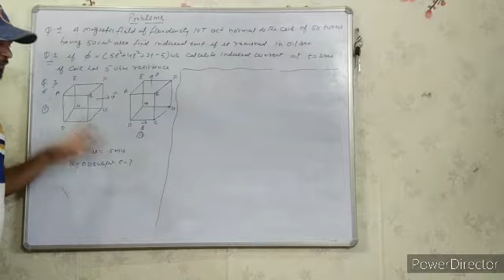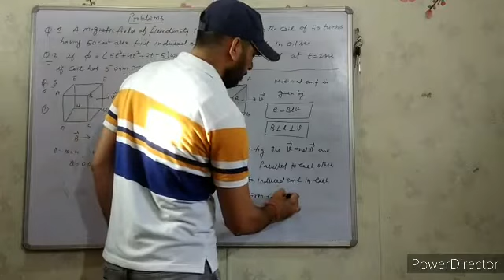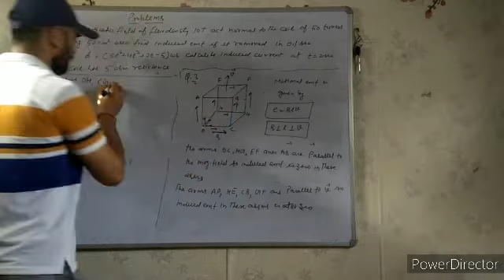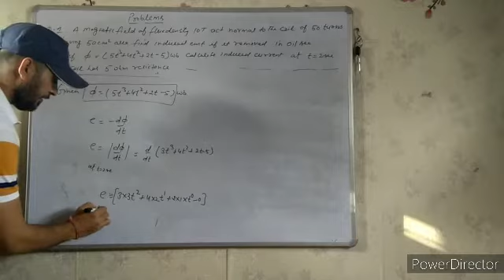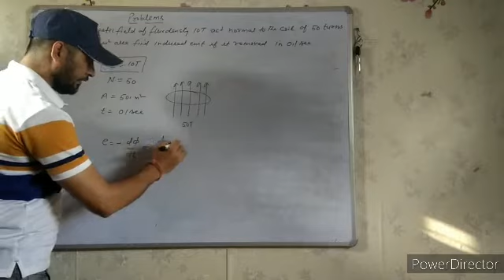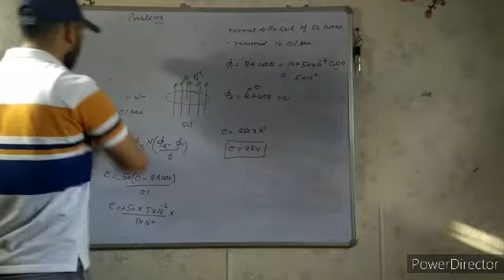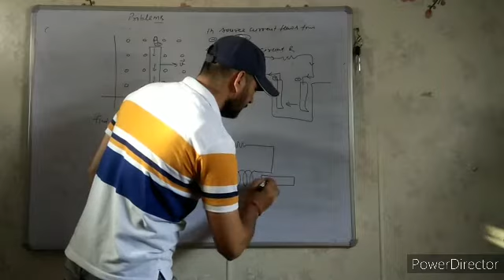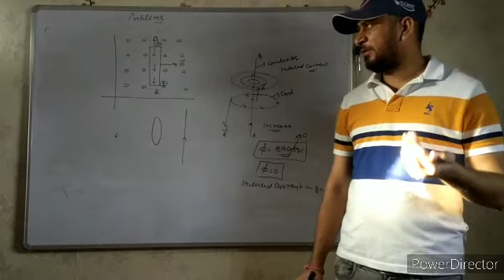Problems on Motional EMF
this video describe motional emf and it's problems